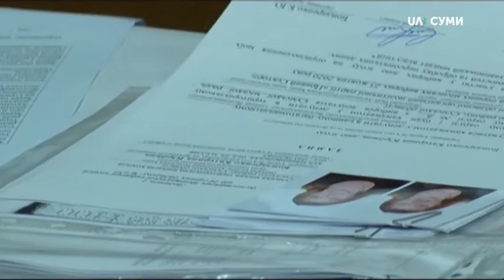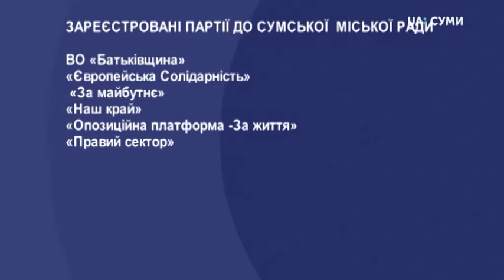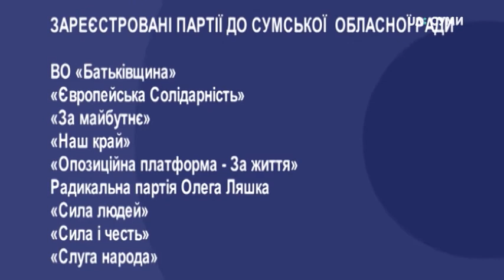На вибори до Сумської міської ради подалися 14 політичних партій, до обласної - 12.